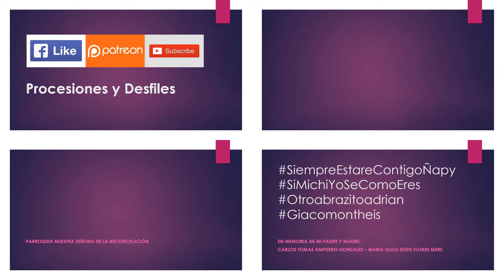08.17.19 | PROCESIÓN de Nuestra Sra. de la Reconciliación en La Molina 2019 | LIMA PERÚ | [11/24]